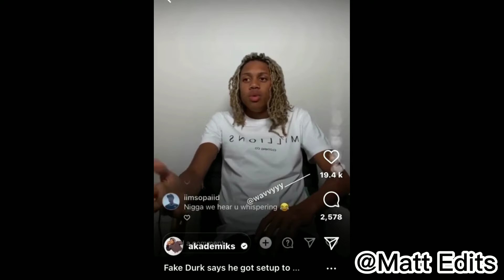Ghetto News Report Parody